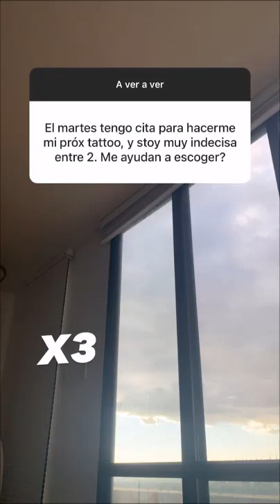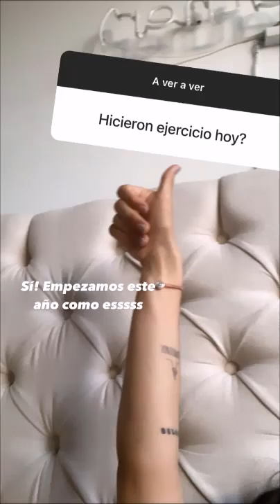Calle y Poché responden preguntas en Instagram, colaboración con Kenia Os? (07.01.2021)